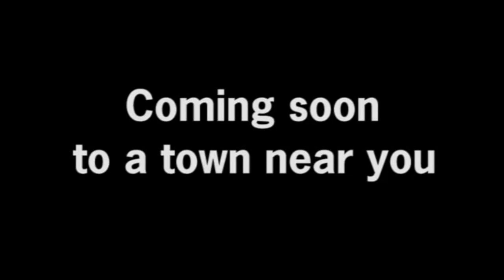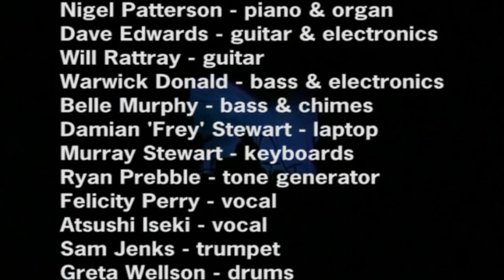Ascension Band 2005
With elements of punk, post-punk, jazz, classical, straight rock, opera and music hall, the Ascension Band are that rare thing: Something Wholly Other. They retain avant garde cred and still manage to rock harder than AC/DC.”

Featuring organist/conductor/arranger Nigel Patterson (The Black Seeds, The Manta Rays, Fly My Pretties), guitarist Dave Edwards (fiffdimension, The Winter), and over a dozen musicians on guitars, basses, drums, electronics, keyboards, trumpets and vocals - grew into a full scale electric symphony: Evolution.

“The 50-minute piece of music, broken down into six movements, was performed live over a few nights for the Fringe Festival in 2005; the group taking out the Best Music Award.

“It was stunning. Discordant guitars were choked, drums clattered and crashed, voices mingled with percussion and keyboards – but this form of free-improvisation had a structure to it. It had movement, it had a plan. It was a great beast of a song that writhed and wriggled and often managed to run downhill, away from the players – in the best possible way.

“Here, the show has been recorded onto a CD for posterity – and it begs discovery. It’s an intense listen – but that’s to be expected from a group of players who took their name from one of John Coltrane’s toughest listening albums.” – Simon Sweetman
credits

Dave Edwards – electric guitar & electronics
Nigel Patterson – hammond organ & conductor
Will Rattray – electric guitar
Bell Murphy – bass
Warwick Donald – bass
Murray Stewart – keyboards
Damian ‘Frey’ Stewart – laptop
Ryan Prebble – tone generator
Sam Jenks - trumpet
Felicity Perry – vocal
Atushi Iseki – vocal
Matt Baxter – drums
Greta Welson – drums